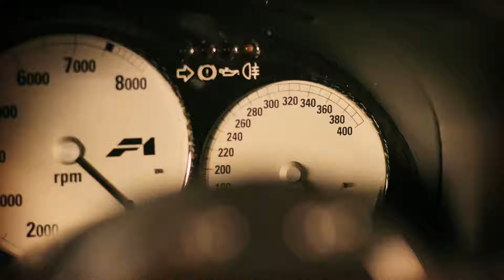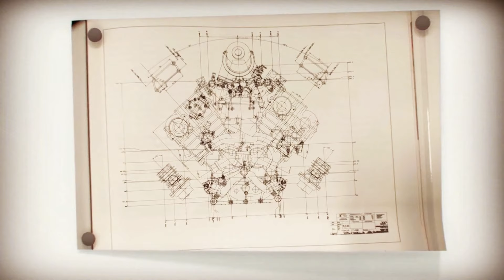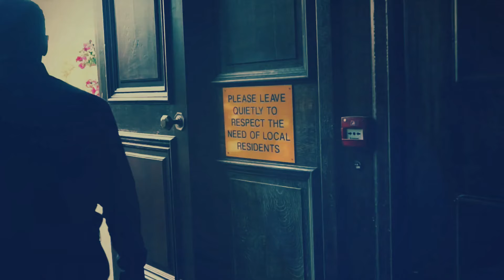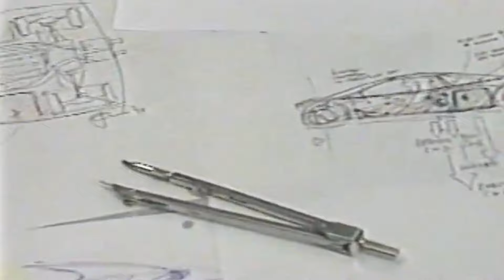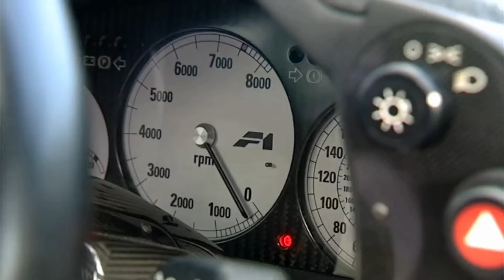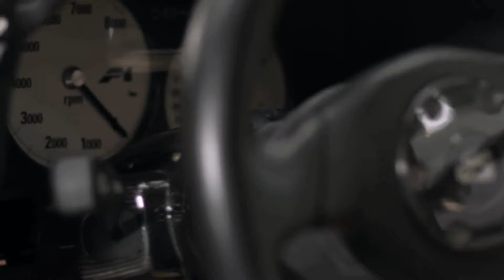McLAREN F1: ГЛАВНЫЙ СУПЕРКАР ХХ ВЕКА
Вы могли бы поехать на нем в супермаркет. Или отгрести титанический штраф за превышение скорости. А иначе, зачем владеть автомобилем, способным передвигаться в темпе 390 км/час?? Для справки: при такой скорости Боинг-737 уже двадцать секунд в воздухе. В эфире Автократия и McLaren F1: покоритель Ле-Мана, женских сердец и рекордов скорости. Лучший суперкар ХХ века.

Для желающих смотреть по частям:
00:00 - Предисловие
01:46 - Первый акт: войти в реку
03:59 - Второй акт: техноидол
08:15 - Антракт
10:10 - Третий акт: триумф